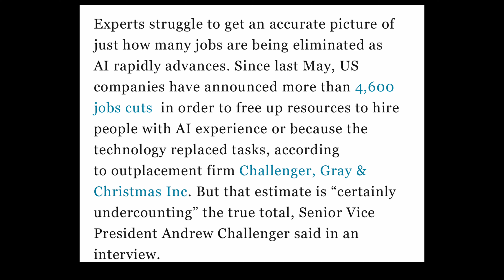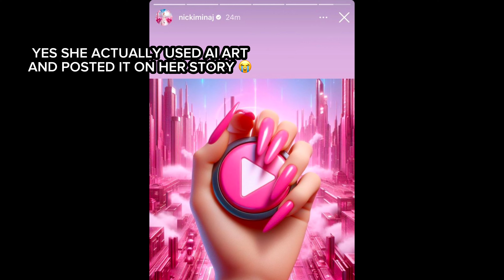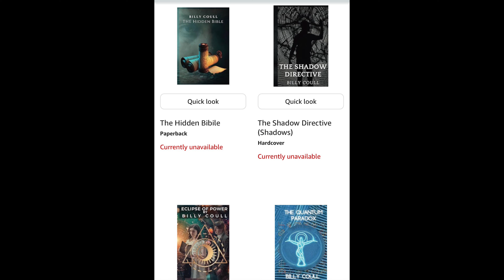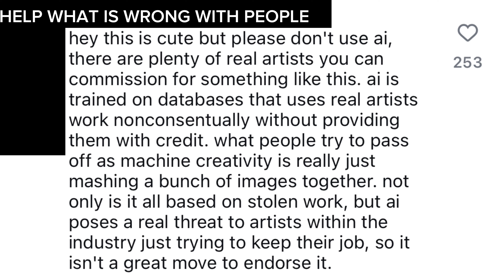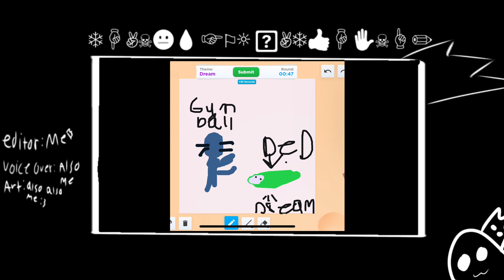My thoughts on AI | Tea time with Ghost | Episode: 4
Editor: me
Voice over: me
Thumbnail maker: also me
Description writer: also also me me

Inspiration:

Jaiden animations
Savantics
The odd ones out

stay determined♥️
and have a miraculous day.

Ghost out👻

Apps i used:
Editing: Capcut
Thumbnail: Ibispaint, picsart